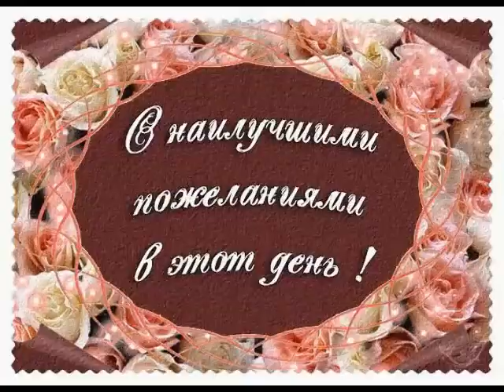С Днем рождения, Kaiske!